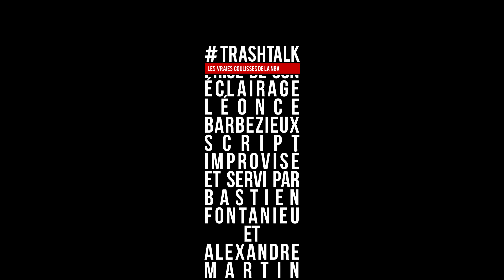Kyrie Irving, Al Horford : quel avenir pour les Celtics ?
Kyrie Irving, Al Horford, les Celtics peuvent perdre deux joueurs cruciaux cet été. ET ça promet donc d'être chaud dans les prochaines semaines du côté des dirigeants de Boston ! On en parle ?